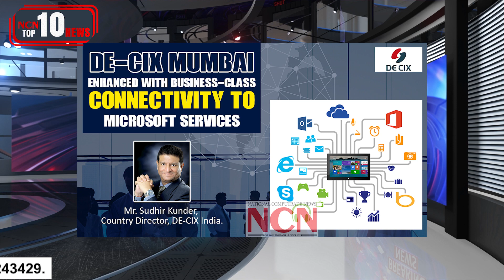NCN MAGAZINE -- Top Weekly News